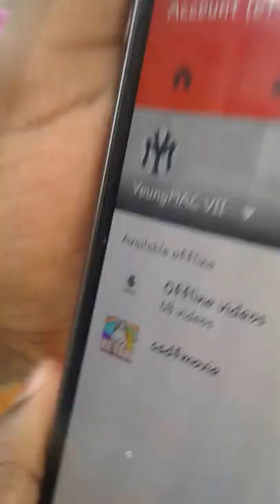Adventures with the squad!!! (Vlog)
A 30 minute vlog of me and the squad! Enjoy!!